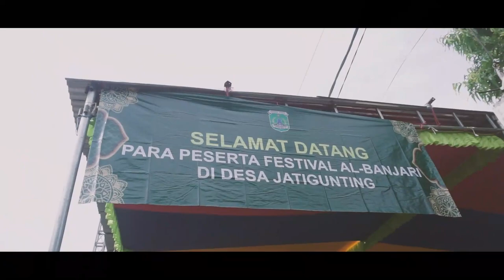Nurul Madinah - FESBAN SELAMETAN DESA JATIGUNTING - WONOREJO - PASURUAN 2021